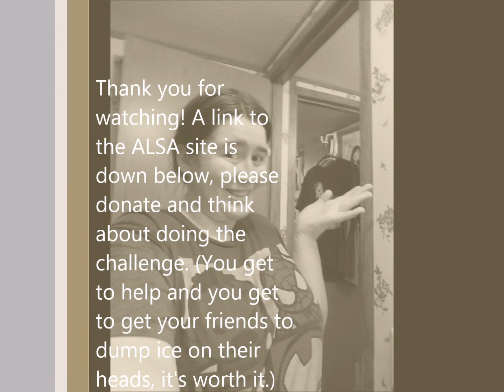Ashley does the Ice Bucket Challenge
I got nominated by my mother. I nominate Kara,Alex, Matthew, Austin, Keri, and my brother Josh.